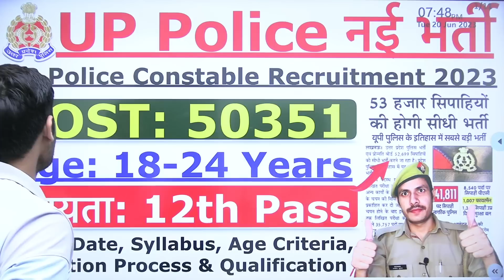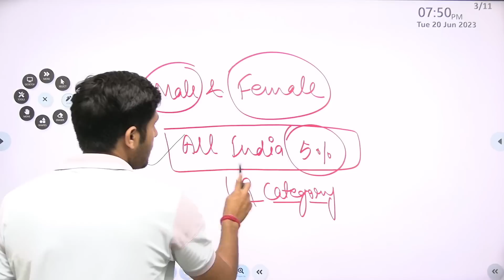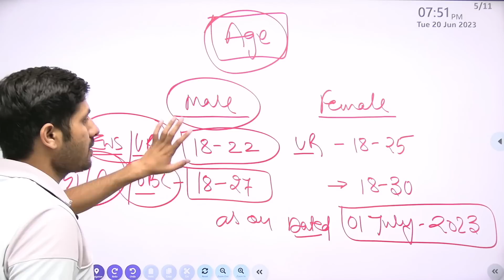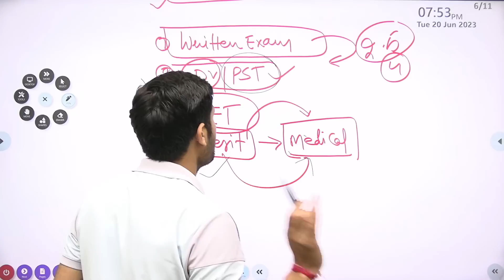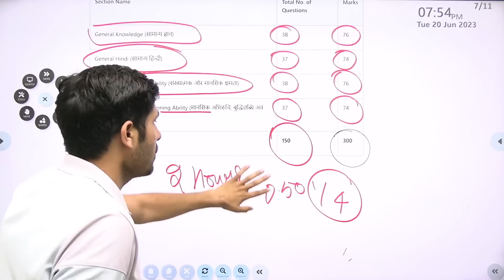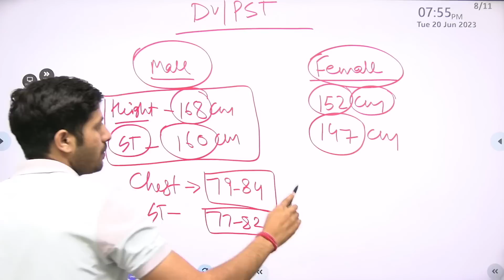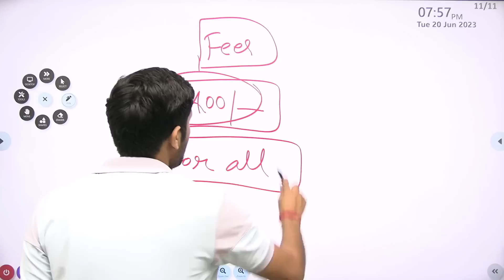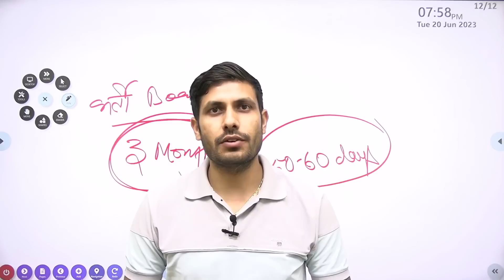UP Police Constable Recruitment 2023 | UP Police New 50351 New Vacancy 2023 | Age, Syllabus Details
Flipkart Link
Uttar Pradesh Police Constable Practice Set

Up Police New Vacancy Latest News| Up Police Constable New Vacancy 2022| Up Police New Vacancy 2022

up police constable vacancy 2022 apply online
How many vacancies are there in UP Police Constable?
What is the age limit for up police?
What is the eligibility for up police constable?
What is the salary of up police constable?
up police constable vacancy 2023 eligibility
up police constable vacancy 2023 in hindi
up police constable vacancy 2023 syllabus in hindi
up police constable vacancy 2023 sarkari result